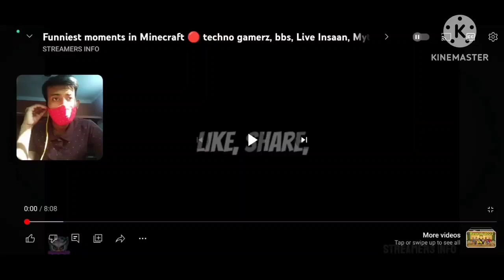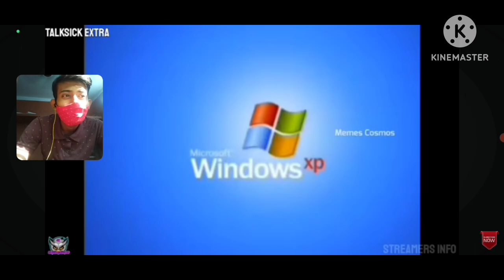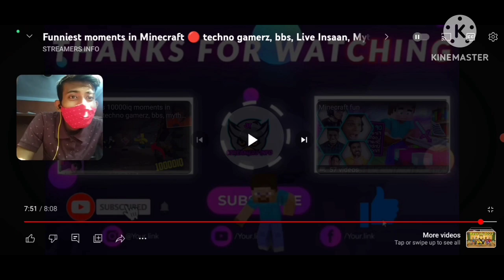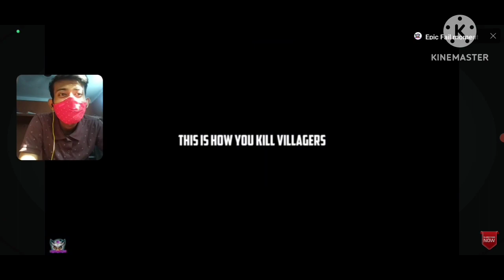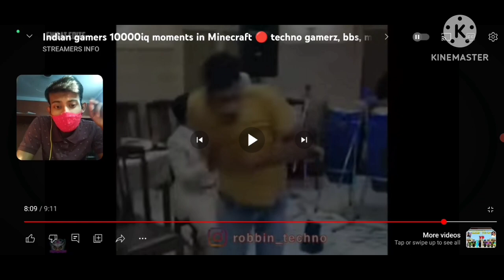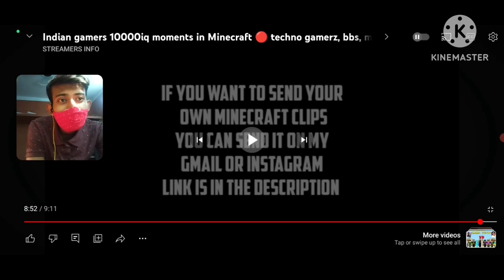indian Gamers react on my facecamb. yessmartypie gamerfleet dreamboy funny moment..